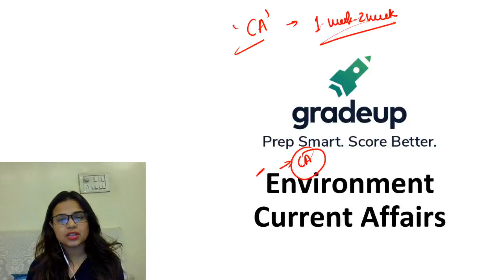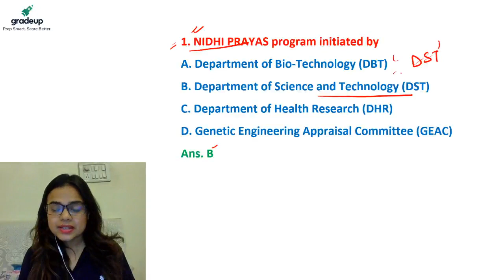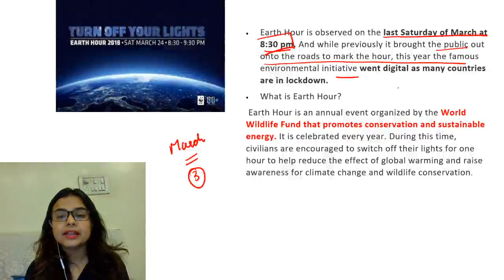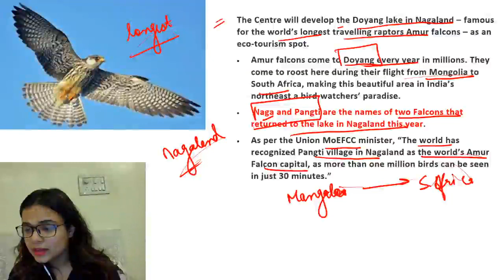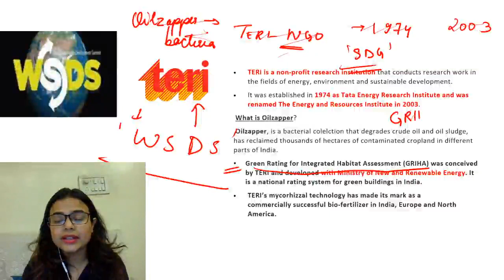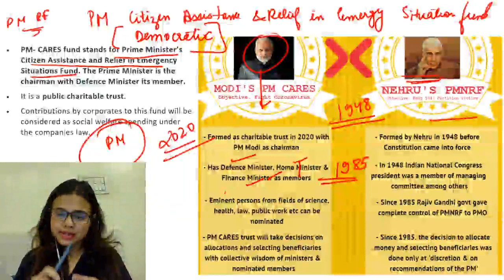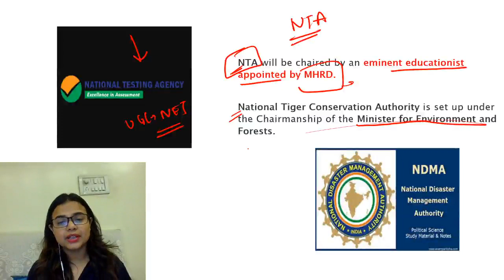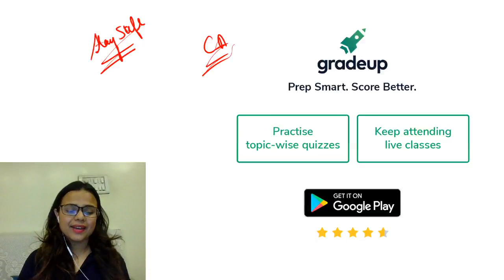Current Affairs On Environment for UGC NET June 2020 | Gradeup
"UGC NET June 2020 - Watch the live class on Current Affairs On Environment for UGC NET June 2020 Preparation by Toshiba Shukla. Practice questions on Current Affairs On Environment for UGC NET June 2020 Exam. These classes will help you to level up your preparation for UGC NET June 2020. In this session Gradeup Expert will discuss ugc net june 2020 notification, ugc net june 2020 commerce.